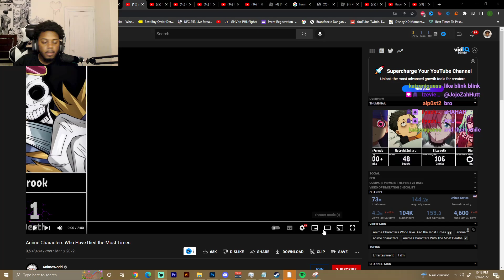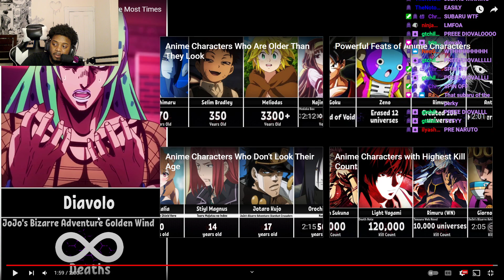Anime Characters Who Have Died the Most Times REACTION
SocialClub: @IsiahCozy

$IsiahCozy